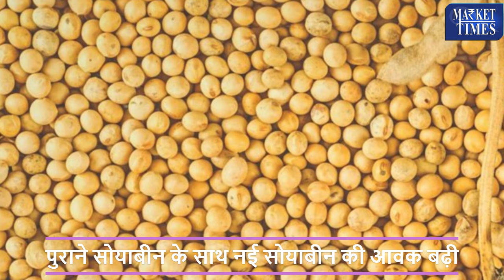सोयाबीन की बढ़ी आवक -बनेगी तेजी Increased arrival of soybean - will increase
Alasande Gram
Almond(Badam)
Ambada Seed
Amla(Nelli Kai)
Apricot(Jardalu/Khumani)
Arecanut(Betelnut/Supari)
Avare Dal
Bajra(Pearl Millet/Cumbu)
Banana - Green
Barley (Jau)
Bay leaf (Tejpatta)
Beaten Rice
Bengal Gram Dal (Chana Dal)
Bengal Gram(Gram)
Ber(Zizyphus/Borehannu)
Betal Leaves
Bhindi(Ladies Finger)
Big Gram
Bitter gourd
Black pepper
Bottle gourd
Broken Rice
Broomstick(Flower Broom)
Bunch Beans
Camel Hair
Cashew Kernnel
Castor Oil
Castor Seed
Chapparad Avare
Chennangi (Whole)
Chennangi Dal
Chikoos(Sapota)
Chili Red
Chilly Capsicum
Chow Chow
Chrysanthemum(Loose)
Cinamon(Dalchini)
Cluster beans
Coconut Oil
Coconut Seed
Coriander(Leaves)
Corriander seed
Cotton Seed
Cowpea (Lobia/Karamani)
Cowpea(Veg)
Cucumbar(Kheera)
Cummin Seed(Jeera)
Custard Apple (Sharifa)
Daila(Chandni)
Dal (Avare)
Dry Chillies
Dry Fodder
Dry Grapes
Duster Beans
Egypian Clover(Barseem)
Elephant Yam (Suran)
Field Pea
Fig(Anjura/Anjeer)
Flower Broom
Foxtail Millet(Navane)
French Beans (Frasbean)
Galgal(Lemon)
Gingelly Oil
Ginger(Dry)
Ginger(Green)
Gladiolus Bulb
Gladiolus Cut Flower
Goat Hair
Gram Raw(Chholia)
Green Avare (W)
Green Chilli
Green Fodder
Green Peas
Groundnut (Split)
Groundnut pods (raw)
Guar Seed(Cluster Beans Seed)
Gur(Jaggery)
He Buffalo
Hippe Seed
Honge seed
Hybrid Cumbu
Indian Beans (Seam)
Indian Colza(Sarson)
Isabgul (Psyllium)
Jack Fruit
Jowar(Sorghum)
Jute Seed
Kabuli Chana(Chickpeas-White)
Karbuja(Musk Melon)
Kartali (Kantola)
Kharif Mash
Knool Khol
Kodo Millet(Varagu)
Kulthi(Horse Gram)
Ladies Finger
Lak(Teora)
Leafy Vegetable
Lentil(Masur)
Little gourd (Kundru)
Long Melon(Kakri)
Lotus Sticks
Mahua Seed(Hippe seed)
Maida Atta
Mango (Raw-Ripe)
Marigold(Calcutta)
Marigold(loose)
Masur Dal
Methi Seeds
Methi(Leaves)
Mint(Pudina)
Moath Dal
Mousambi(Sweet Lime)
Mustard Oil
Myrobolan(Harad)
Nearle Hannu
Neem Seed
Nelli Kai
Niger Seed (Ramtil)
Onion Green
Other Pulses
Paddy(Dhan)
Papaya (Raw)